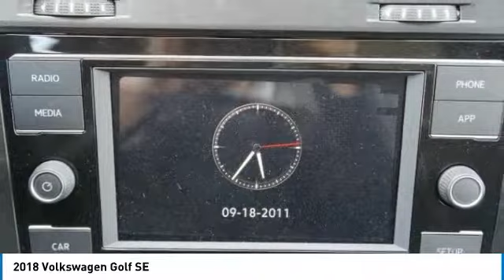2018 Volkswagen Golf Irving TX, Grapevine TX, Arlington TX, Dallas TX, Frisco TX JM251824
Metro Volkswagen
2035 W Airport Fwy

Look no further! Here at Metro Volkswagen, we have the vehicle you are looking for! This Volkswagen includes: RUBBER MATS KIT ROADSIDE ASSISTANCE KIT *Note - For third party subscriptions or services, please contact the dealer for more information.* You can finally stop searching... You've found the one you've been looking for. This vehicle won't last long, take it home today. The Volkswagen Golf SE will provide you with everything you have always wanted in a car -- Quality, Reliability, and Character. *Dealer Discount includes $500 Military & First Responder Bonus. Customer must qualify to receive full Discounted amount. See dealer for complete details.